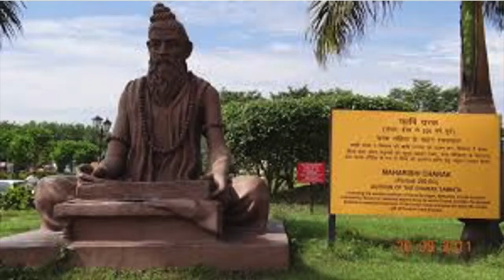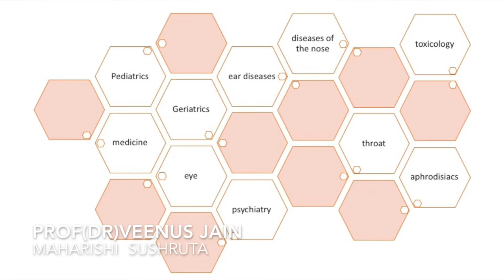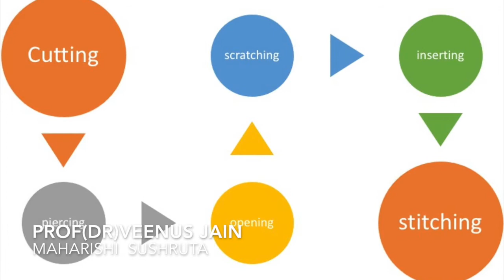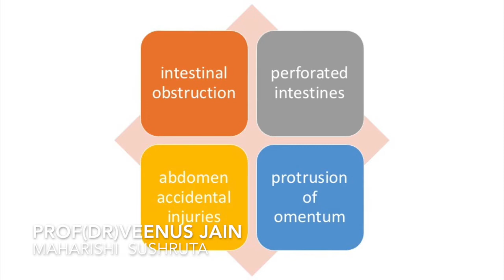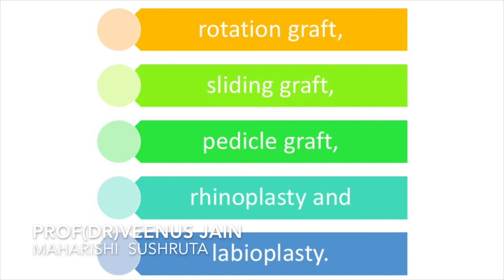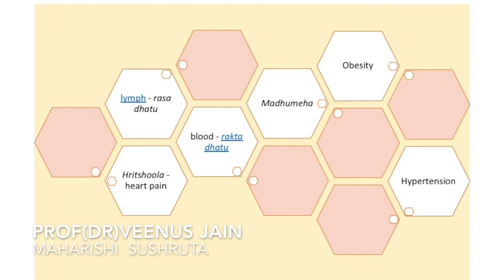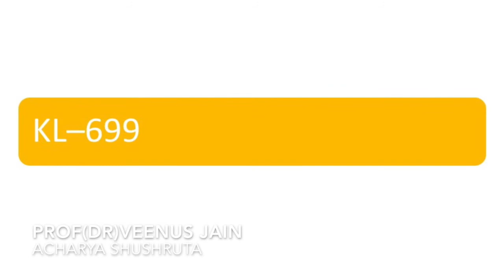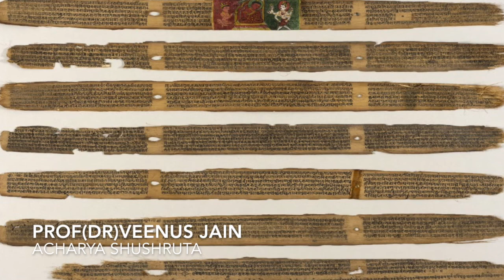Sushruta: Father of Surgery & Sushruta Samhita - History of Medicine - Dr Veenus jain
Maharishi Shusurata a legendary scholar of the Indian medical science and founding father of surgery ,wrote one of the world's earliest works on medicine and surgery. Sushruta lived in the ancient city of Kashi, now known as Varanasi or Banaras. The Sushruta Samhita was composed after Charaka Samhita, and except for some topics and their emphasis, both discuss many similar subjects.The Sushruta and Charaka texts differ in one major aspect, with Sushruta Samhita providing the foundation of surgery, while Charaka Samhita being primarily a foundation of medicine.